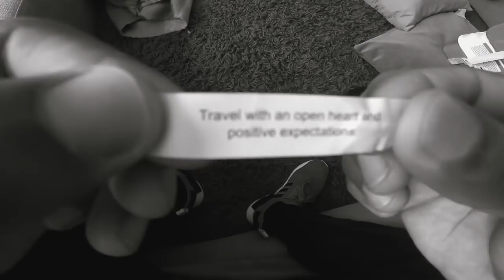Nick Wright (Sports Journalist) - #35 - Now What? with Arian Foster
Nick Wright is the co-host of First Things First on FS1 and is a regular contributor to FS1’s studio shows. Wright joined FOX Sports following successful a four-year tenure at Houston’s KILT 610 AM, where he hosted the morning drive show “In the Loop with Nick and Lopez.” Prior to his time in Houston, Wright began his career at Kansas City’s KCSP 610 AM.

Check out Hims -- A new wellness brand for men that focuses on hair loss, skincare and other
age-related concerns. Listeners can get a trial month for only $5 today, while supplies last. Visit
their website for full details -- ForHims.com/ARIAN

postage and digital scale.